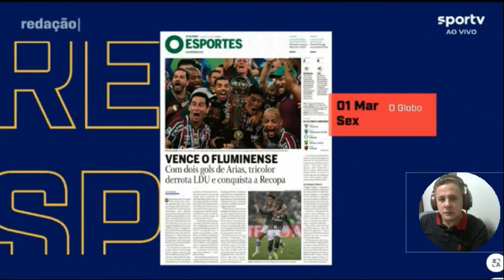Jornalista inglês torceu pro Fluminense e fala do sofrimento temendo a prorrogação. Debate analisa